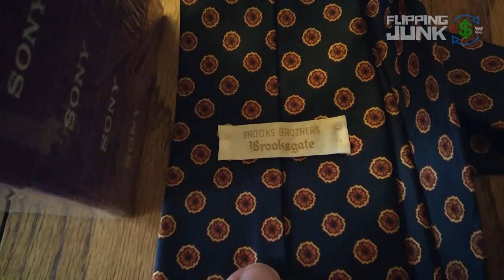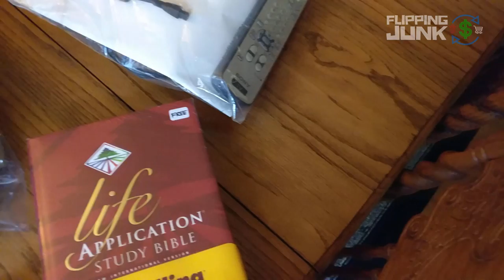eBay Seller Making Money at Garage Sales and Goodwill From Buying and Selling Online